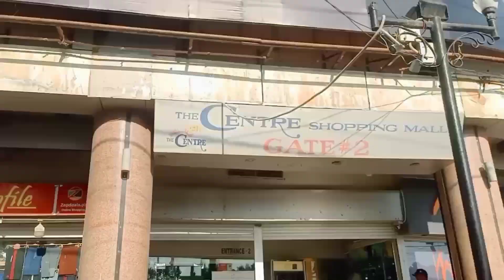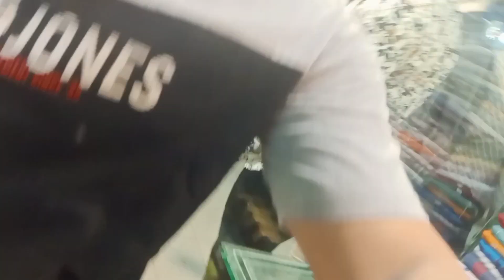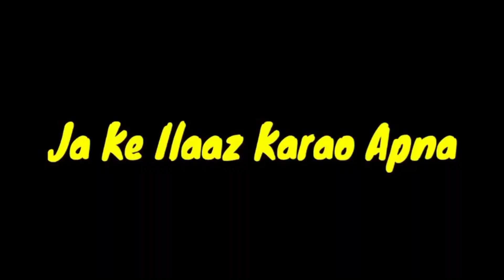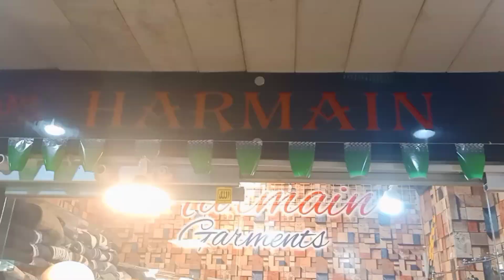Dost Ki Shadi Ki Shopping Start! Nadir Ali@weddinggreenvfx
Hey guys.